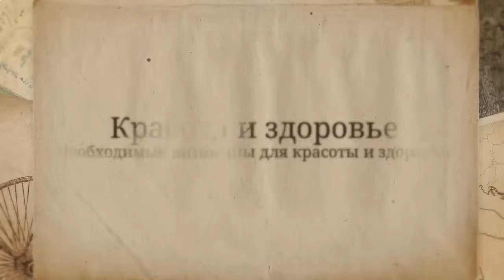Здоровый образ жизни Питание и необходимые витамины для красоты и здоровья Часть10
Здоровый образ жизни Питание и необходимые витамины для красоты и здоровья Часть 10 Консультации врачей В этом ролике вы узнаете, что нужно следить за своим питанием и употреблять необходимые витамины для здоровья и красоты.

Самое ценное, что человек имеет это здоровье, поэтому необходимо вести здоровый образ жизни, следить за своим питанием, употреблять необходимые витамины для здоровья и красоты.